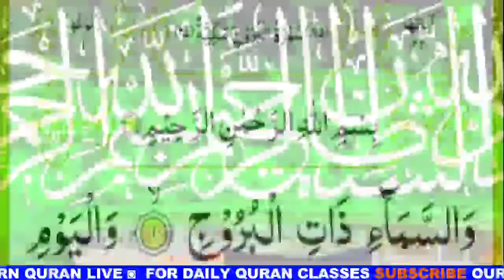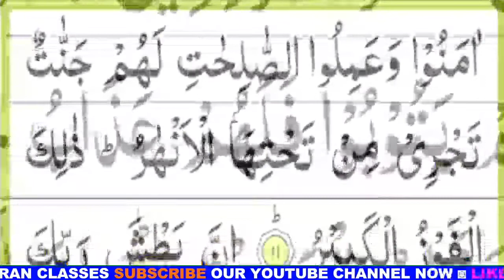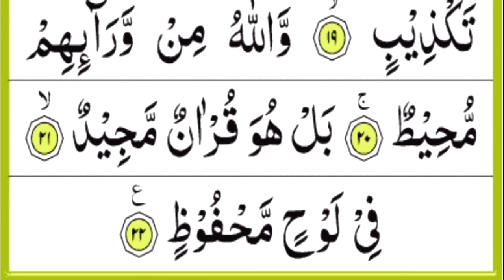Surah Al-Buruj 85 Beautiful Quran Recitation with HD Arabic Text (سورة البروج) Pani Pati voice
Surah At-Buruj 85 Beautiful Quran Recitation with HD Arabic Text (سورة البروج) Learn Quran Live
Surah At-Tariq 86 Beautiful Quran Recitation with HD Arabic Text (سورة الطارق) Learn Quran Live
Surah Al-Muzzammil 73 Beautiful Quran Recitation with HD Arabic Text (سورة المزمل) Learn Quran Live
khalid Bashir

Quran recitation
Duas surahs namaz tajwid tajweed masnoondua qurbani ki dua daily quran class online arabic teacher beautiful tilawat quran jazazah how to recite al quran daily